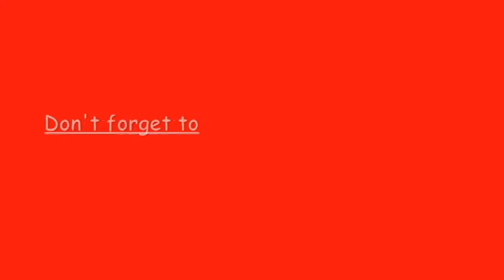a magical ping pong gangsta battle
It is our first video, so don't judge our horrible acting.  Probably more vids to come.